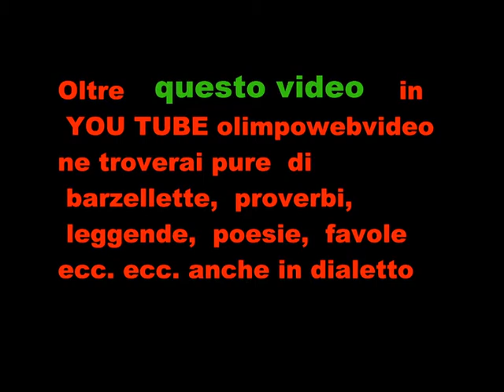ORGANO ANTEGNATI IN TEMPORE ORGANI FILE 854 11 ° VIDEO.wmv